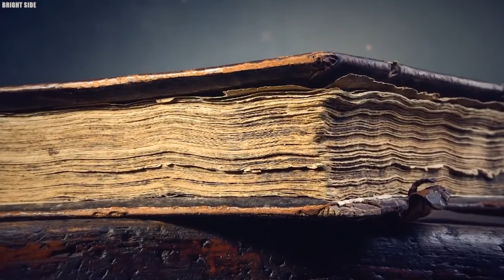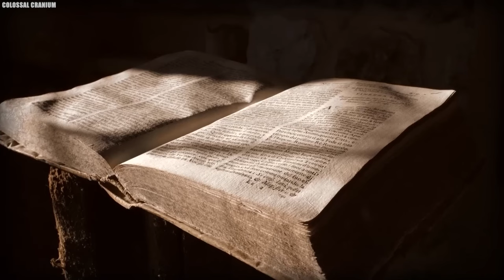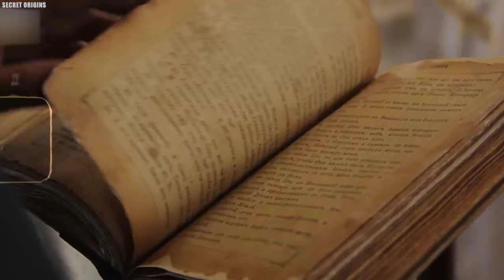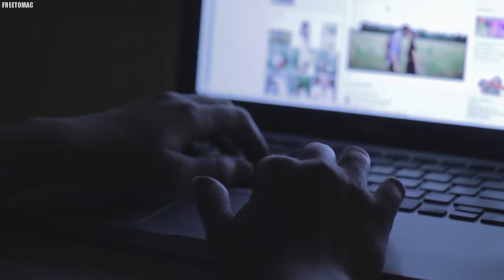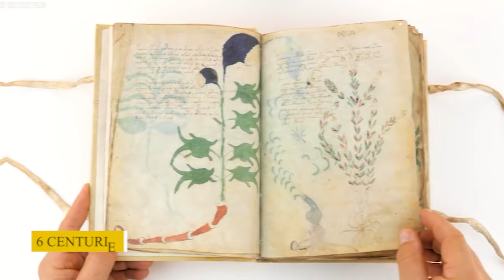Top 10 Ancient Mysteries We Still Haven't Solved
Top 10 Ancient Mysteries We Still Haven't Solved. The importance of history lies in providing context and understanding of past events, shaping our present and future in between. However, there are instances where crucial historical records are lost or hidden, leaving gaps in our knowledge of what is to come. Even with certain challenges, historians and archaeologists strive to unravel ancient mysteries, contributing to patching up gaps in the historical record. In this video, we will delve into ten ancient mysteries that continue to baffle us, highlighting the ongoing efforts to uncover the truth behind these enigmatic events.